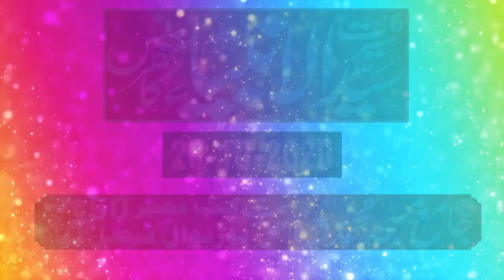Moulana yousaf Pasrori sab topic aqeda towheed (new speach 29-10-2020) by mudassar islamic center